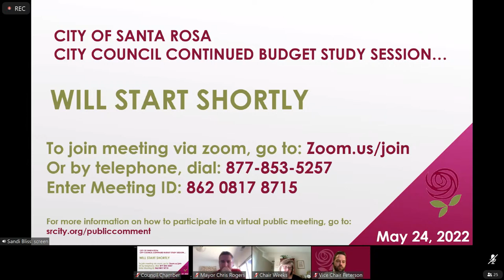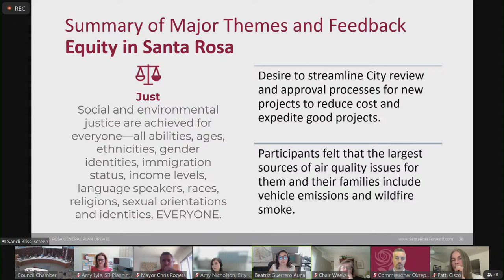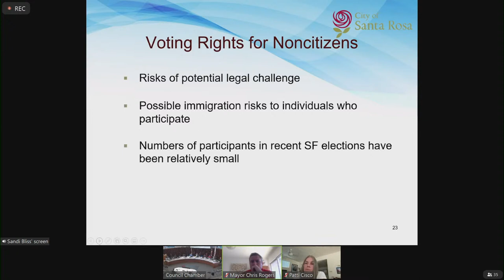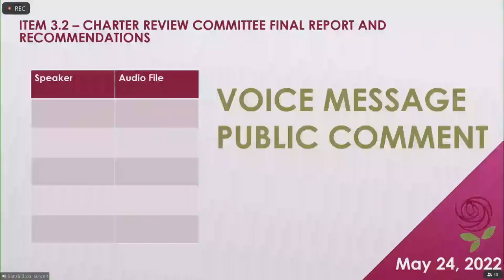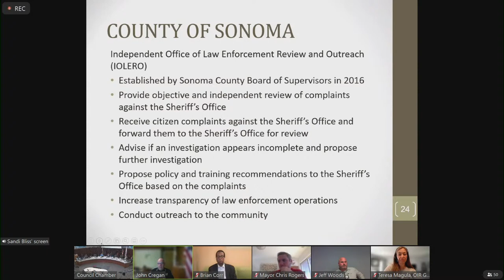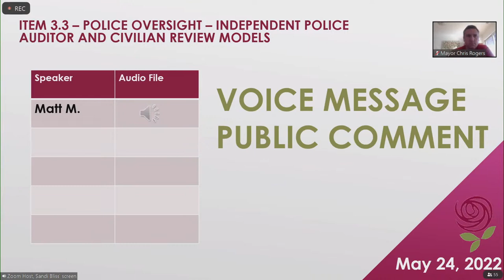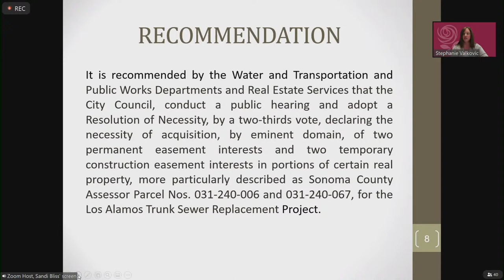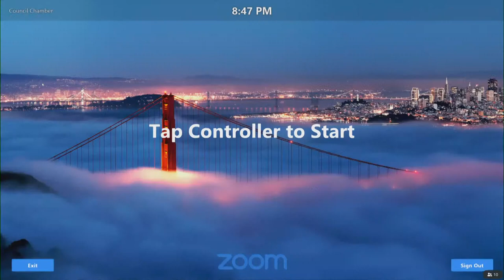City of Santa Rosa Council Meeting May 24, 2022